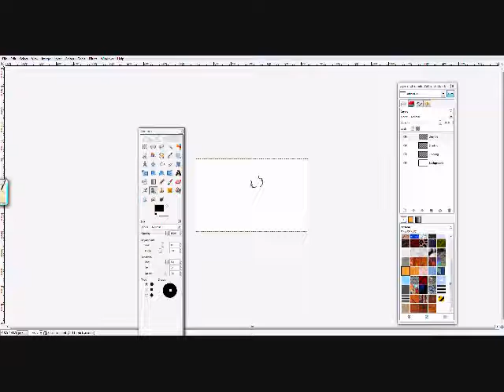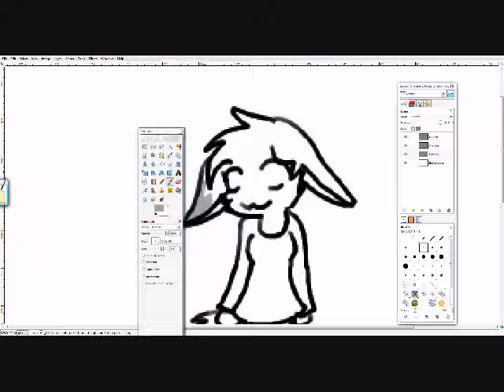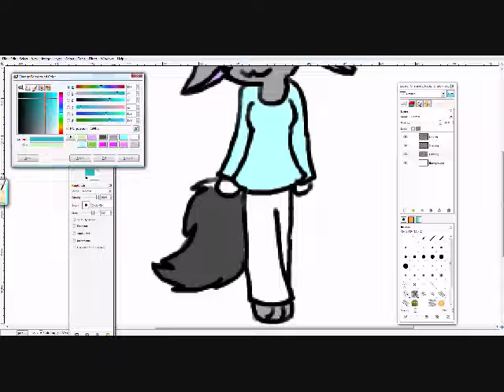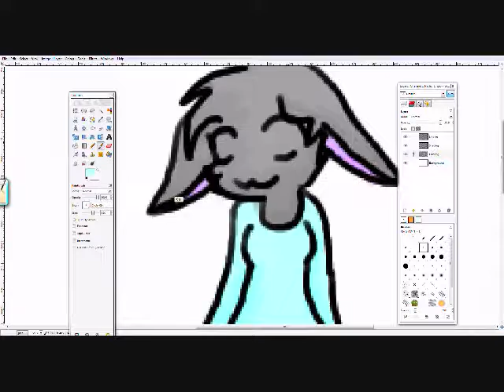Rainbow Veins (I got a tablet!)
YUSSSSS! I finally got one :`3 I only used my tablet